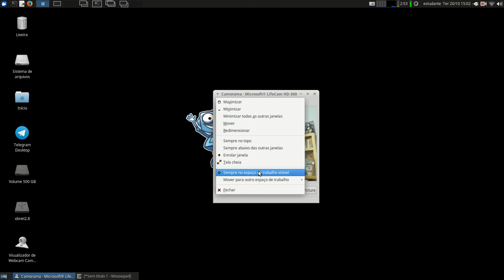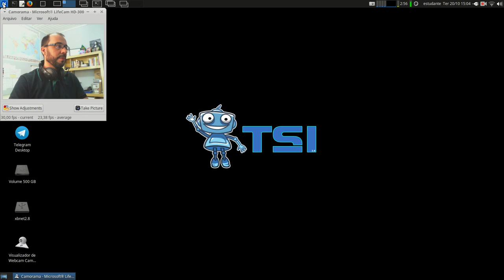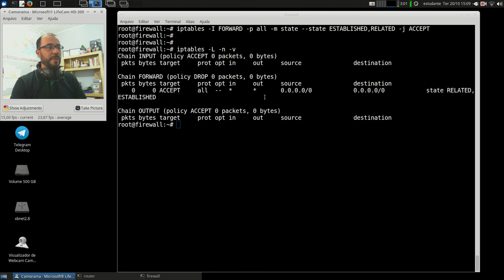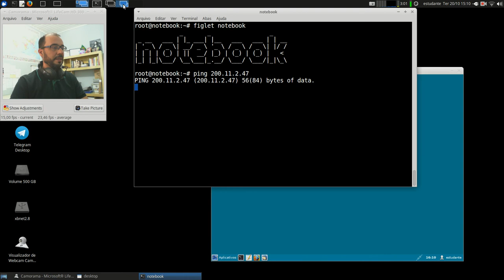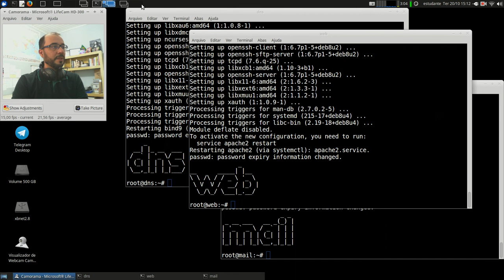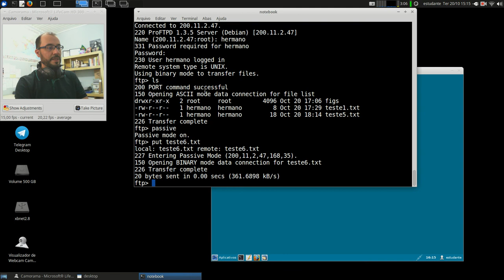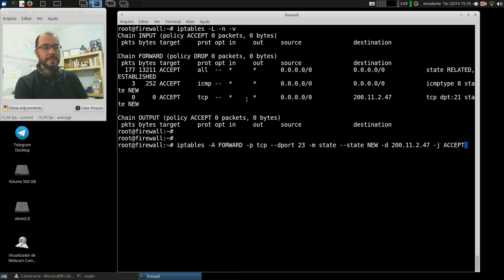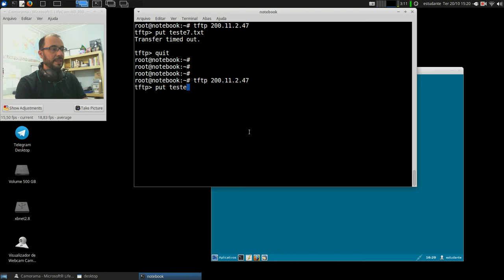Redes 2 - APNP 17b - Firewall +stateful (parte 2)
Capa:
Título: Firewall +stateful (parte 2)
Prof. Hermano Pereira
Em 20/10/2020

-x-x-x-x-

Em livros:

- Cap 8.8.1

- Cap 32.4

- Cap 30.13 a 30.20

- Cap 8.6.2

Procure em livros da Biblioteca: Firewalls, Filtros de pacotes.

Livros:

- Cap 12 Pg 404 - IPTables

- Cap 28 - Firewall com IPTables

- Cap 20.12 e 20.13 - Firewalls e IPTables

- Cap. 3 - Construindo um Firewall no Linux

Busque por livros: iptables, netfilter.

Documentos oficiais:

IANA (link) Service Names x Port Numbers